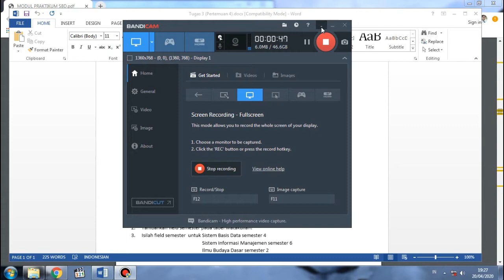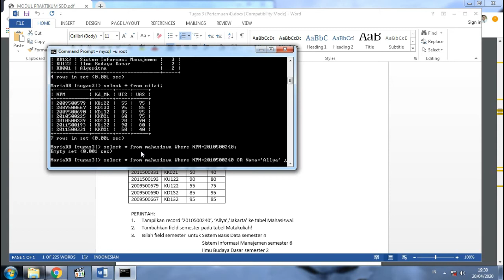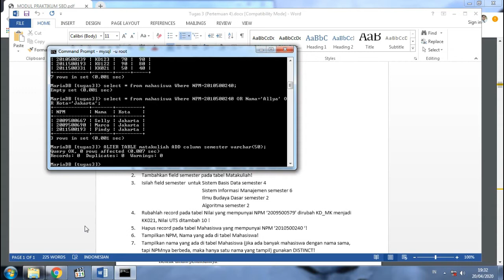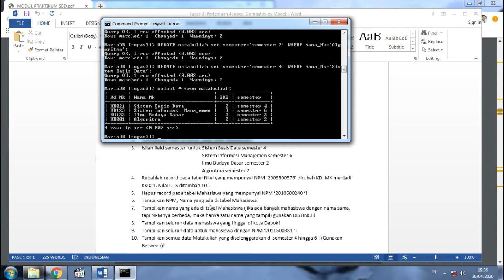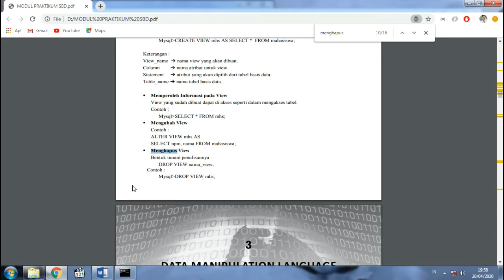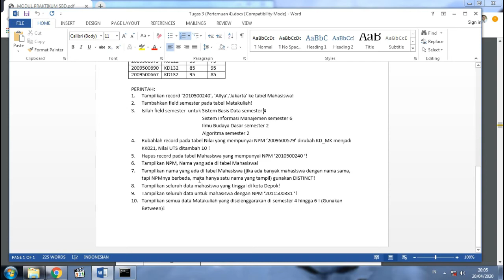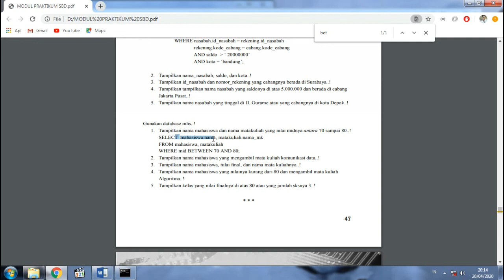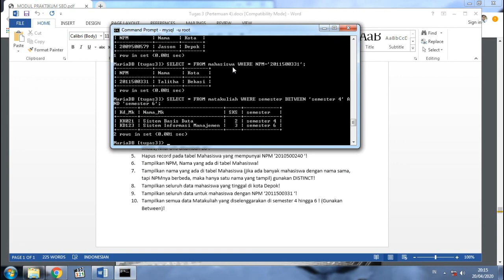Belajar MySQL di CMD